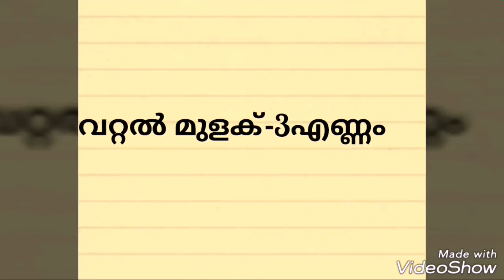5മിനിറ്റിലൊരു നാടൻ ഒഴിച്ചുകറി/Mulaku varutha puli/മുളക് വറുത്ത പുളി